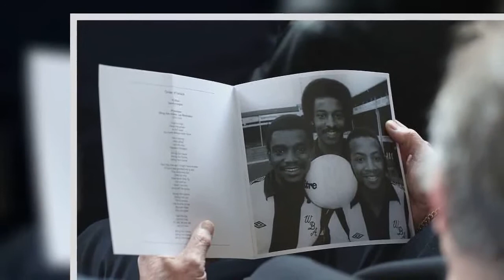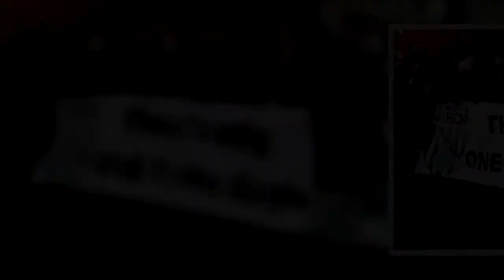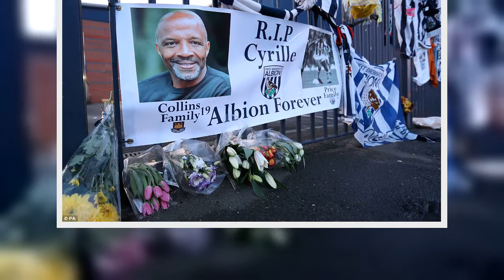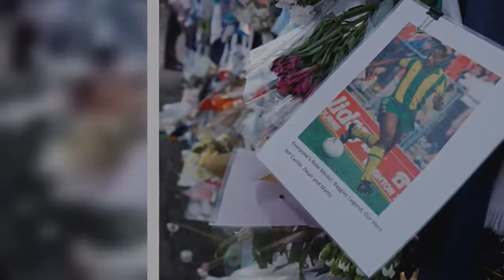Football prepares to bid farewell to Cyrille Regis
Fans and the football community today joined the family of trailblazing striker Cyrille Regis to pay their respects at his memorial service at the stadium where he made his name.Hundreds of people turned out to pay their respects to the former England and West Brom star as his cortege passed The Hawthorns stadium and headed for his funeral service.And thousands more, including football legends John Barnes, Ron Atkinson, Andy Cole, Dwight Yorke, Les Ferdinand and Chris Kamara, later packed out the East Stand of the Premier League ground for a public memorial service to celebrate his life.Regis, who died suddenly on January 14, was described as one of the modern game's 'pioneers' and a 'crusader against bigotry' in a time when racism was rife in football.His daughter, Michelle told of what a wonderful grandfather he was with his 'strong, unconditional love'.She said: 'Who will love the grandkids the way you did? Legend, gentleman, Big C, you had so many names, but I couldn't be prouder just calling you my dad.' His nephew and former footballer Jason Roberts said: 'For all my life it has been easy to be Cyrille Regis' nephew.But today carrying his coffin with my father and my cousins, it was the first time it's been hard to be Cyrille Regis' nephew.' 'Bring Him Home' from 'Les Miserables' was sung by Chris Love to open the service, with club anthem 'The Lord's My Shepherd' also played.Chants of 'Nice one Cyrille, nice one son' were heard around the ground from the 2,000-strong crowd in attendance.His son, Robert, described his father as their 'walking, talking, living superhero' and had the crowd laughing as he spoke of how he was thankful he didn't have the spandex to go with it.He continued in a light-hearted tone saying: 'My dad is adored.Every day we'd hear 'your dad scored a great goal today, your dad is a hero.In the back of my mind, I'm thinking, well your hero just grounded me for a month.' His wife of 11 years Julia read the eulogy.She began saying it was difficult to write and explained: 'I have still not fully come to terms with the fact I will not see his infectious smile again.'I am proud to have shared my life with a man of such integrity and character.' Former team-mate Brendon Batson said: 'We played at a time when black players endured vile abuse but Cyrille never lost his cool, nor was he ever intimidated.It motivated him to play even better.'How could anyone think they could intimidate the big man? You couldn't.We are blessed to have known him.Nice one Cyrille, nice one son.' His friend Darren Moore, who is a coach at WBA, today described him as 'an absolute gent, a friend, a mentor, a role model'.Mr Moore spoke about the role Regis played behind the scenes, offering advice, friendship and support.Moore said: 'What a great man he was.For me he was an absolute gent, a friend, a mentor, a role model.All that goes with that.We're here to pay our respects and support for the family.It's an emotional day.' Regis was described as 'our b